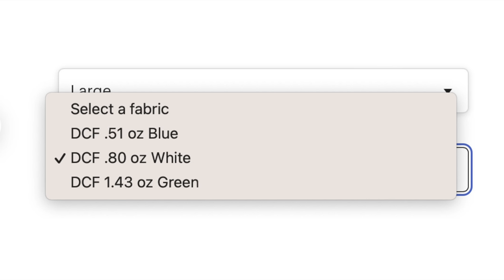Next Level Gear That No One Is Talking About - Pack Back Designs - USA Made Ultralight Kit Bags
these gear bags are Ultralight, Highly Versatile, Incredibly Strong and are Made in the USA!

Over the last year I have been testing out some handmade pouches from a company called PackBack Designs.

As you may be aware of, I’m a big fan of what I call Kit Bags - I carry with me various size bags and in each of them I keep my gear - organized into themes.

I will have a cook kit, food kit, Power Kit and so on.

With these PackBack Design bags, they are made right here in the USA, they are handmade, they are ultralight, ultralight high quality and to put it bluntly, i can easily recommend them.

This is my Agenda Free Review!

Additional Links :
- DJI Mavic 3 Drone
- Sony Alpha 7 IV
- Sony 20mm 1.8 Lens
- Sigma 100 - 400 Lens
- Sony 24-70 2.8 GM II
- SIRUI Carbon Fiber Travel 5C Tripod

- Fjällräven Vidda Pro Ventilated Pants

- Outdoor Research Men's Foray II Jacket

or

Pack Back Designs - USA Made Ultralight Kit Bags

Who is PackBack Designs :
Packback Designs is a small company in Scottsdale, Arizona started by a group of avid hikers wanting something more than the big box stores could offer. Simple "Ultralight" products in a wide range of colors, but at a reasonable price. We design all our products "on trail" after a lot of testing, then create gear for you based upon what "just" plain works.

Measurements and Weights :
Large Food Bag : 7.85L - 11.5" x 7.5" x 6" : weight : 36g
Small Food Bag : 2.4L 7" x 6" x3.5" : weight : 16g
3” Deep Pack Pouch : 12" x 8 x 3" : Weight : 38g

DCF stands for Dyneema Composite Fabric.

YKK water resistant Zippers or Uretek Water resistant zippers
Half “ Grab handles
Grosgrain Seams

Colors : Blue, White, Green, Black

Costs :
Large Food Bag : $43
Small Food Bag : $32
3” Deep Pack Pouch : $38